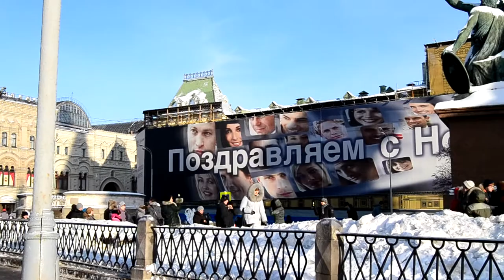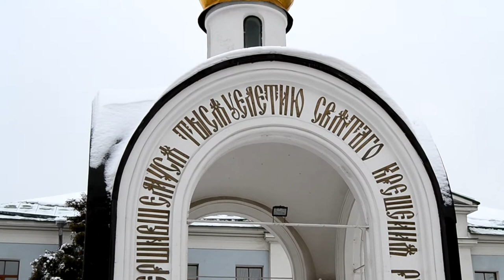Inside of Russia, Moscow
Moscow sightseeing tour: Cathedral of christ the saviour, Moscow Kremlin, Red square, Spasskaya tower, St. Basil's Cathedral, St. Daniil's Monastery